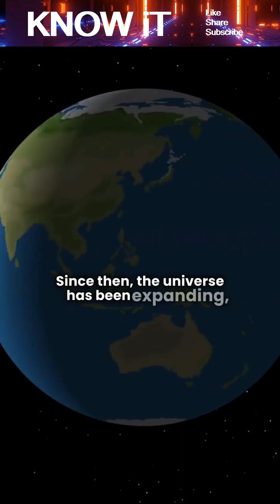Is Time Infinite, Or Will It One Day Run Out?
Is time truly infinite, or does it have an eventual end?This video explores the fate of time through modern cosmology and philosophy. We examine what science says about the beginning of time, the expanding universe, and possible endings such as heat death, the Big Crunch, and the Big Rip. Learn why time might continue even when nothing meaningful happens, and whether time itself could be an emergent concept rather than a fundamental one. Perfect for curious minds interested in physics, cosmology, philosophy, and the ultimate fate of the universe.